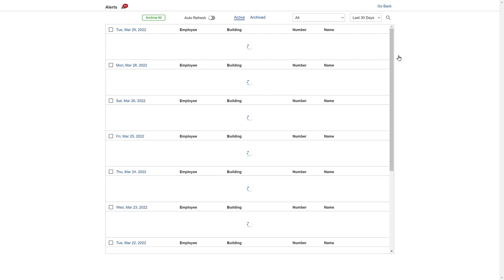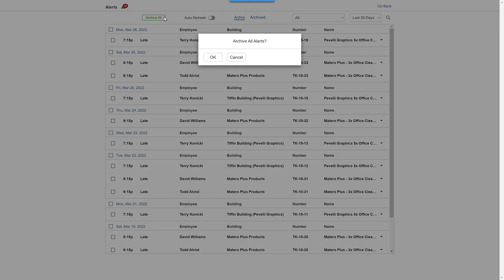CleanGuru - Archive Alerts